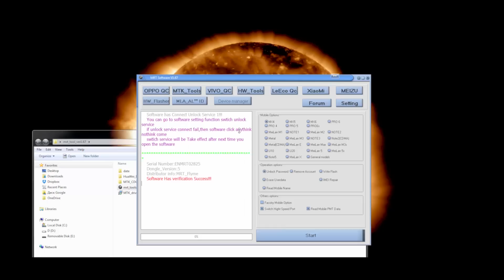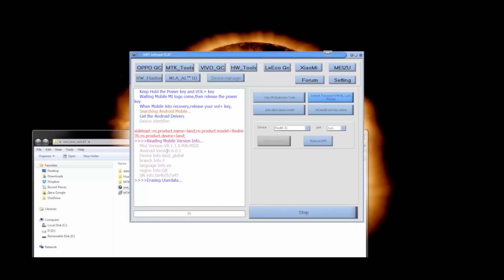Удаление пароля с Xiaomi при помощи MRT Dongle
В этом коротком видеоуроке мы покажем как удалить пароль пользователя на телефоне Xiaomi при помощи MRT Dongle